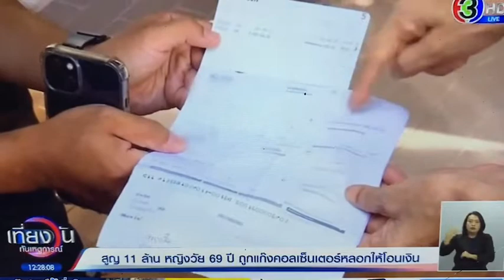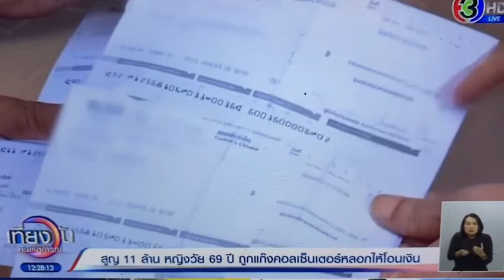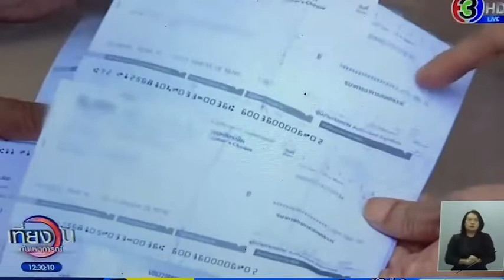🔴ศบ.ศจ.ดร.คริสตี๊🔴เตือนภัย ด่วนที่สุด‼️ แก๊งคอลเซ็นเตอร์หลอกป้า 70 สูญเงิน 11 ล้าน จะคิดฆ่าตัวตาย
🔴🔴👉แก๊งคอลเซ็นเตอร์ หลอกต้มตุ๋น ป้าพรแค่ 3 วัน🔴👉 [ เงินในบัญชีหายวับไปทันที 11 ล้านบาท ]

🔴🔴👉ชีวิตพลิก ‼️เครียดจนจะฆ่าตัวตาย

🔴🔴👉เตือนภัย มุกใหม่แก๊งคอลเซ็นเตอร์ แผงฤทธิ์ ปลอมเป็นตำรวจไซเบอร์ ให้โหลดแอปฯ Viewer Quick Support หลอกโอนเงินหญิงวัย 69 แค่ 3 วัน หายวับกว่า 11 ล้าน ชีวิตพลิกผันต้องหันมาเก็บขวดขายไปวันๆ

🔴🔴👉ชีวิตวัยชราพลิกผัน ทุกข์ใจมาก‼️อยากฆ่าตัวตาย 🔴👉จากการรอกินเงินปันผลดอกเบี้ยธนาคาร ❌👉กลับต้องหันมาเก็บขวดขายประทังชีวิต‼️

🔴🔴👉ป้าพร กล่าวว่า จากเหตุการณ์ที่เกิดขึ้น ตนทุกข์ใจเป็นอย่างมาก‼️ ถึงขั้นคิดอยากฆ่าตัวตาย‼️ 🔴👉เนื่องจากเงิน 11 ล้านบาท เป็นเงินของตนกับพี่น้องรวมกัน 3 คน ที่ได้จากมรดกของพ่อแม่ในการขายที่ดิน ซึ่งนำฝากเข้าธนาคารสงเคราะห์ เพื่อปันผลได้ดอกเบี้ยแบ่งกัน 3 คน ไว้ใช้ในวัยชรา แต่วันนี้ได้สูญเงินทั้งหมดไปแล้ว ยังดีที่พี่น้องคอยให้กำลังใจ

🔴🔴👉สิ่งที่เกิดขึ้นเป็นเพราะว่าตนเชื่อมั่นว่าคนที่คุยด้วยเป็นตำรวจไซเบอร์ เชื่อมั่นว่าตำรวจไทยเก่งที่สุด แต่กลับถูกตำรวจปลอมหลอกจนหมดตัว ส่วนตัวคาดว่ากรณีของตนเป็นการถูกแก๊งคอลเซ็นเตอร์หลอกครั้งใหญ่ที่สุดแล้วในประเทศไทย 3 วัน 11 ล้านบาท

🔴🔴👉สุดท้ายนี้อยากฝากถึงแก๊งคอลเซ็นเตอร์ที่ทำแบบนี้อยู่ กราบขอร้องอย่าทำแบบนี้เลย คุณกำลังทำร้ายคนไทยด้วยกัน ตนอายุจะ 70 แล้ว และมีอีกหลายเคสที่ถูกกระทำแบบนี้ ทุกคนหมดตัว อย่าทำร้ายคนไทยด้วยกัน ไม่มีแรงที่จะทำอะไรแล้ว ทุกวันนี้ต้องเก็บขวดขาย

🔴🔴👉จึงอยากฝากให้หน่วยงานที่รับผิดชอบช่วยติดตามเรื่องให้ถึงที่สุด และฝากไว้เป็นอุทาหรณ์ หลังจากนี้ตนเองจะเข้าไปยื่นหนังสือที่สำนักงานตำรวจแห่งชาติต่อไป